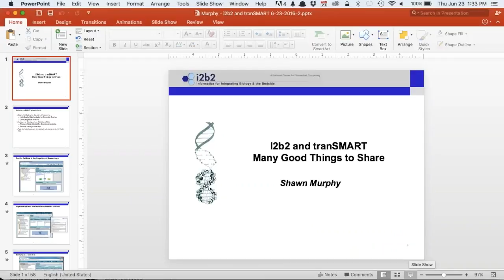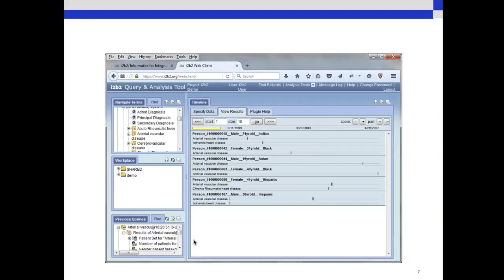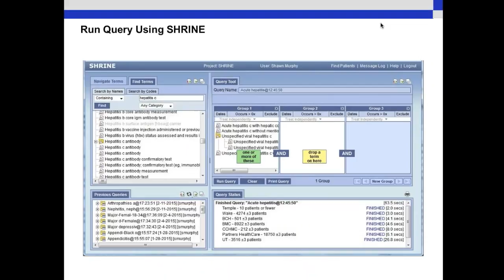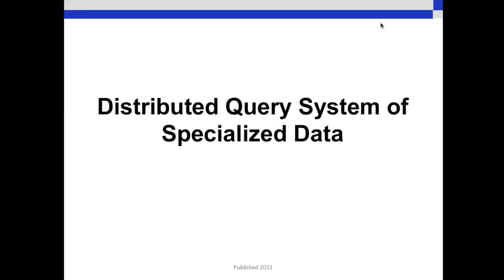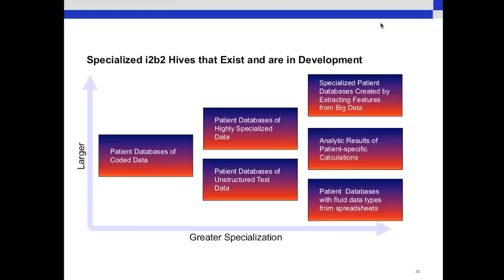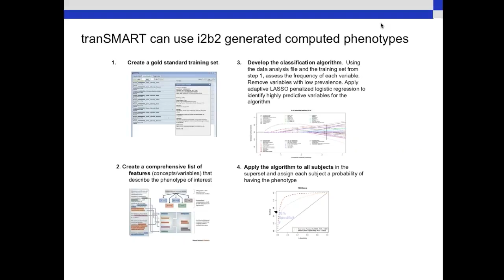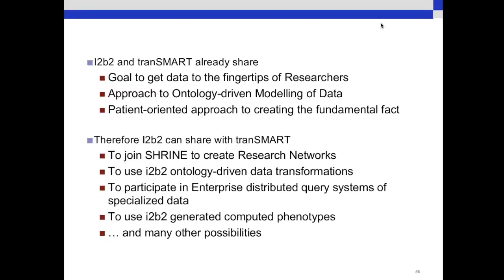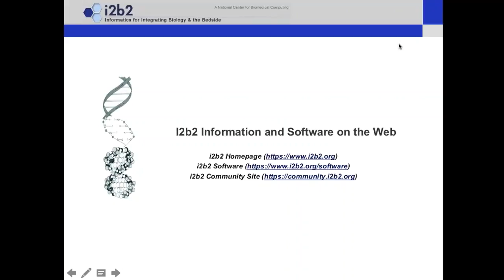Shawn Murphy at the tranSMART i2b2 Symposium at Harvard 23 June 2016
Shawn Murphy presentation at the tranSMART Foundation i2b2 Symposium at Harvard Medical School on 23 June 2016.